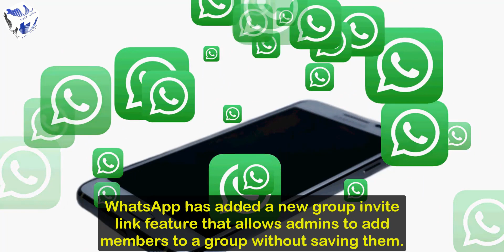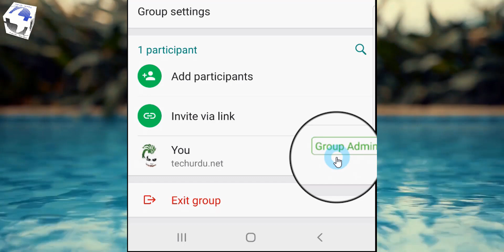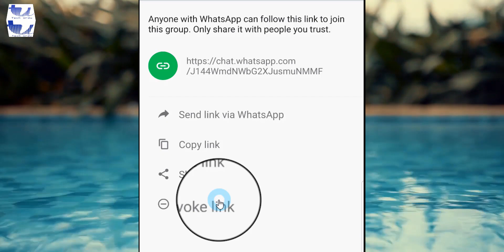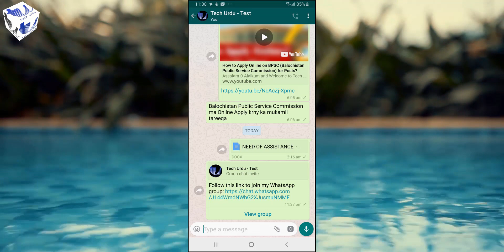How to Add People to WhatsApp Groups without Saving them on Your Contacts via Link? [Urdu/Hindi]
Assalam-O-Aleikum and Welcome to Tech Urdu, In latest WhatsApp update, WhatsApp has added a new group invite link feature that allows admins to add members to a group without saving the contacts of the members.

First, you need to update your WhatsApp Version. Secondly and obviously, you need to be the Admin of the group. So, here is the step by step process

▶👩‍💻👨‍💻 List of All Tech Urdu Videos 📽🎮